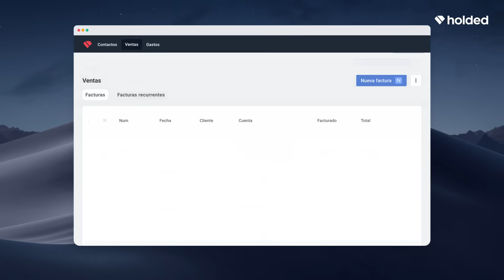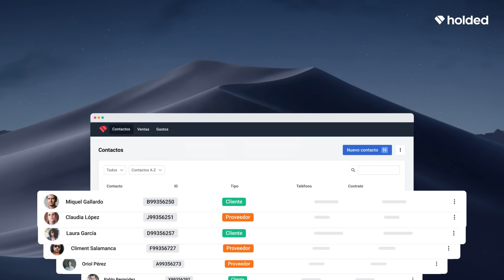El software de gestión para pymes y emprendedores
Holded es el ERP en la nube que tiene todo lo que necesitas para gestionar tu empresa donde y cuando quieras.

Mucho más que facturación y contabilidad:
📄 Crea facturas en segundos y prográmalas con un solo clic.
⏱️ Ahorra tiempo al automatizar hasta el 95% de tu contabilidad.
👨‍💻 Optimiza la gestión de cada uno de tus proyectos.
💡 Controla de un vistazo la evolución de tus oportunidades de venta.
🗝️ Monitoriza tu stock en tiempo real y crea pedidos de fabricación.
💪 Organiza y potencia a tu equipo con las mejores herramientas de RR.HH.
🔝 Conecta tus aplicaciones favoritas con Holded.
➕ ¡Y más!

Hazlo simple.

📹 Vídeos relacionados (Genéricos)

📖 Artículos relacionados

ERP: concepto, tipos y las 5 mejores opciones en el mercado en 2024